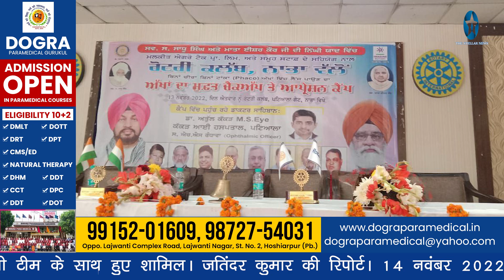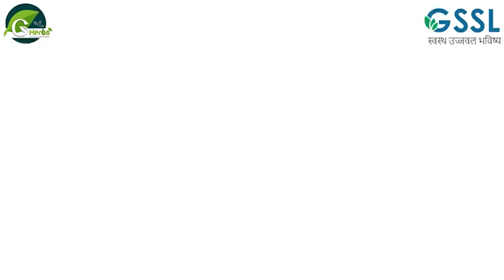रोटरी क्लब द्वारा स्व. साधू सिंह व ईशर कौर की याद में लगाया गया फ्री मेडिकल चेकअप व ऑपरेशन कैंप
नाभा में रोटरी क्लब द्वारा स्व. साधू सिंह व ईशर कौर की याद में लगाया गया फ्री मेडिकल चेकअप व ऑपरेशन कैंप, कैंप में विधायक देव मान व कपिल देवमान अपनी टीम के साथ हुए शामिल। जतिंदर कुमार की रिपोर्ट। 14 नवंबर 2022